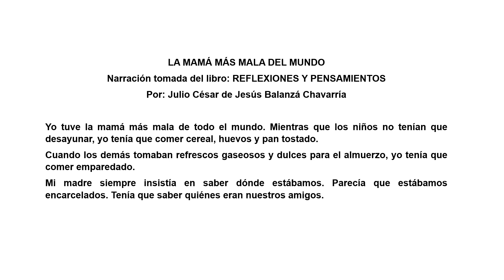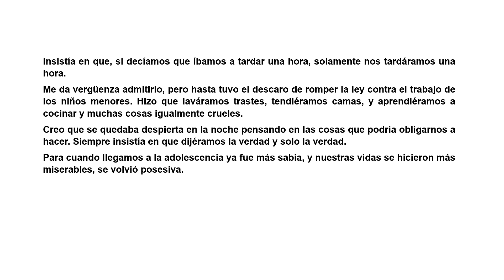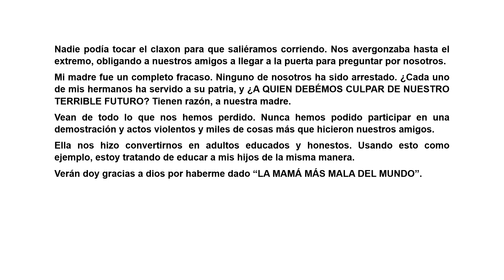LA MAMÁ MAS MALA DEL MUNDO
SE EXPLICA COMO EDUCAR A LOS HIJOS PARA QUE SEAN UNOS BUENOS CIUDADANOS